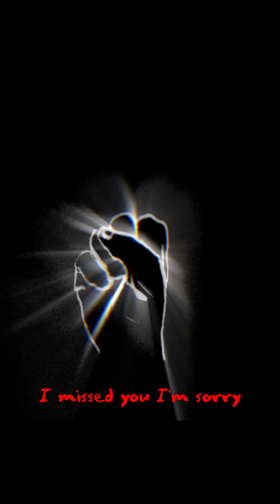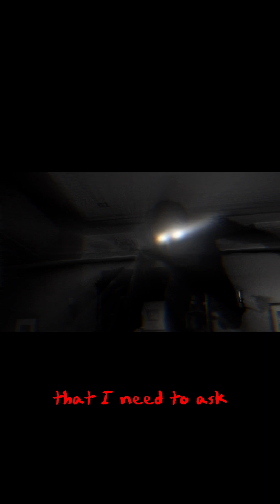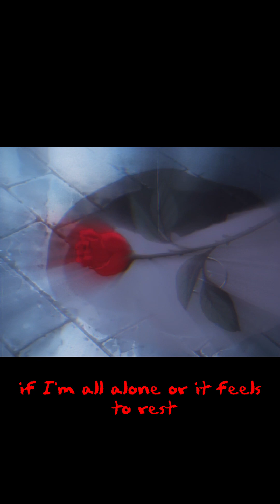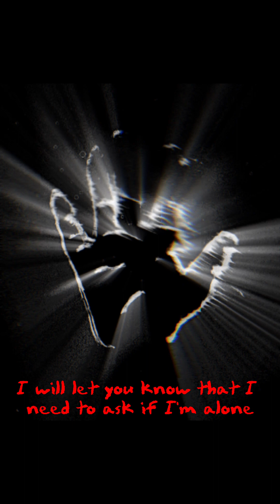Mr.Kitty After Dark